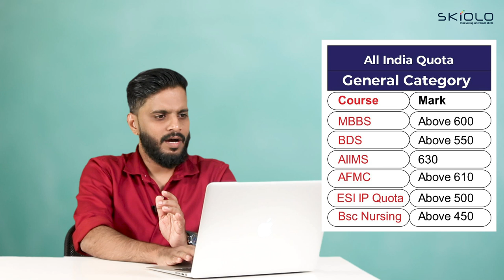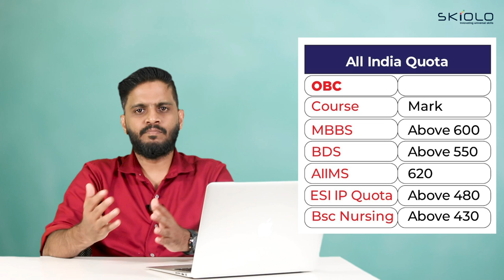NEET SCORE അനുസരിച്ച് ALL INDIA LEVEL ലഭിക്കാൻ സാധ്യതയുള്ള സ്ഥാപനങ്ങൾ | NEET 2022 | MBBS ADMISSION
NEET SCORE അനുസരിച്ച് ലഭിക്കാൻ സാധ്യതയുള്ള സ്ഥാപങ്ങൾ | POSSIBILITIES BASED ON NEET SCORE | NEET 2022

NEET DATA യുടെ PDF നു വേണ്ടി

Saife Valappra
Skill finder , Career Guidant & Mind Solutionist

Fasil Firose
Career Specialist , Admission Guidant

kondotty
Malappuram, Kerala-673638